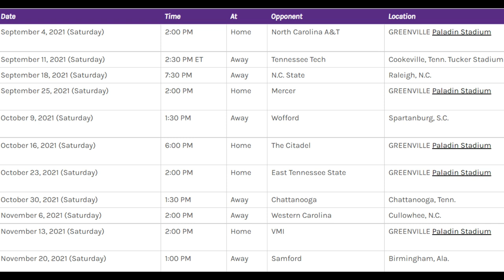Inside Furman Athletics (8-17-21)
Voice of the Paladins Dan Scott interviews Furman athletic director Jason Donnelly and football coach Clay Hendrix in this reboot of the weekly video series.